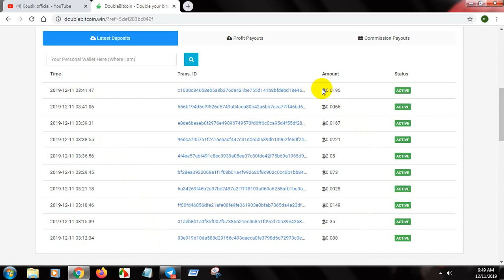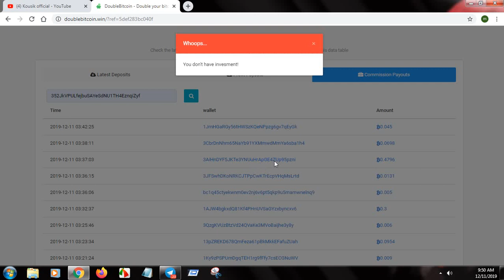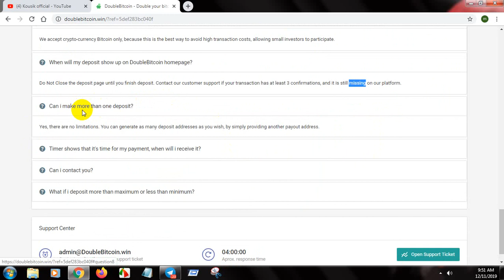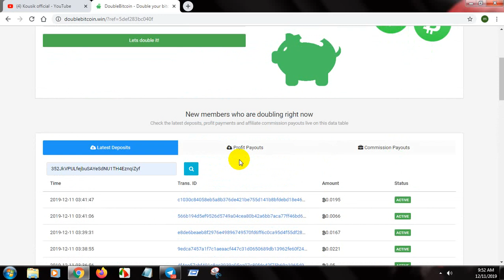Doublerbitcoin New 2x doubler site| eran daily $10 TO $20 btc| +100% in 24 hour | kousik official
doublebitcoin NEW 2X DOUBLER SITE,  EARN $10 TO $20 PER DAY 100%-EASY WAY TO EARN MONEY ONLINE IN 2019-HOW TO MAKE MONEY ONLINE 2019, best eranning way